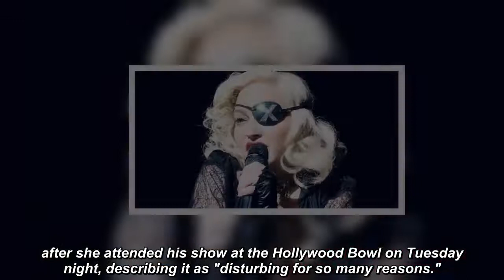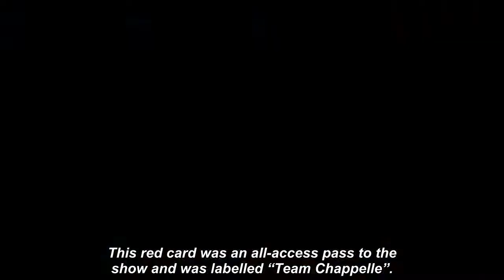Madonna weighs in on Dave Chappelle attack after attending 'disturbing' sh0w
MADONNA has opened up about the attack on comedian Dave Chapelle after she attended his show at the Hollywood Bowl on Tuesday night, describing it as "disturbing for so many reasons."